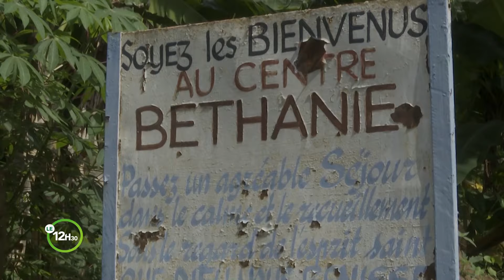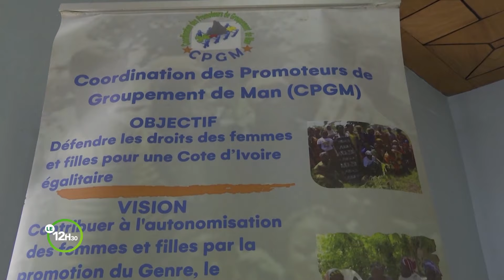Le 12 Heures 30 de RTI 2 du 29 juin 2024 par Anicette Konan